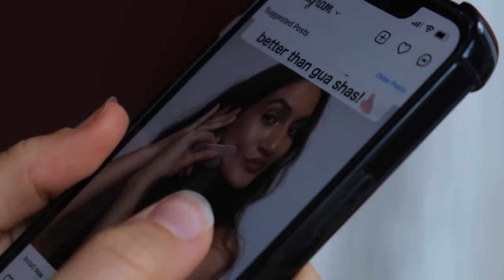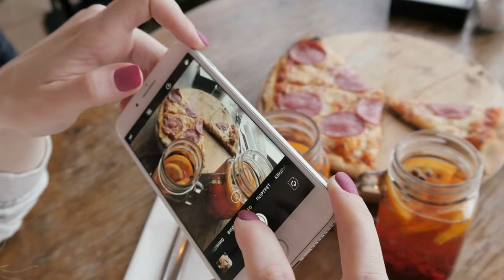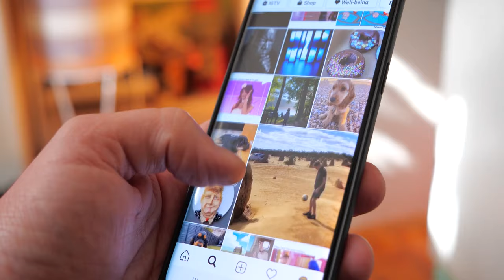I need a like - Daniel Nicolini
Original Single 2024 - Song and Video by Daniel Nicolini
Video footage: Storyblocks.com
Daniel Nicolini - Music video